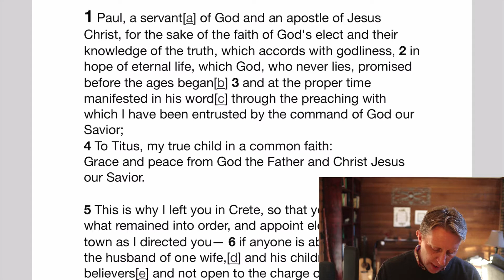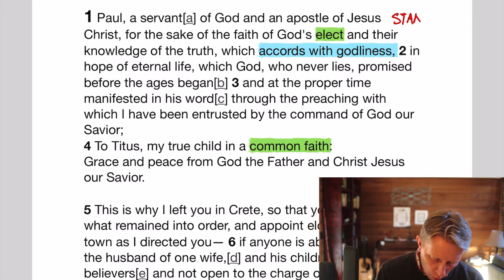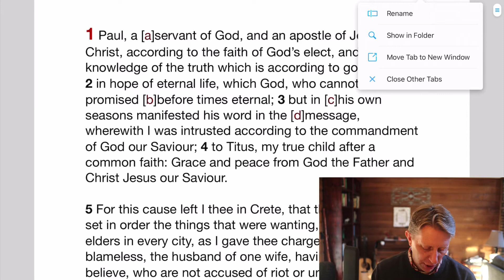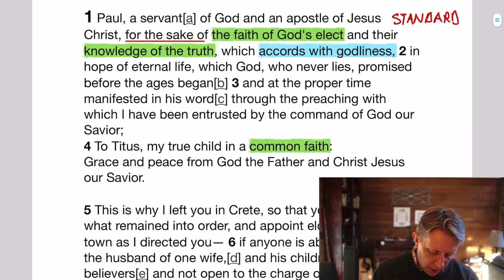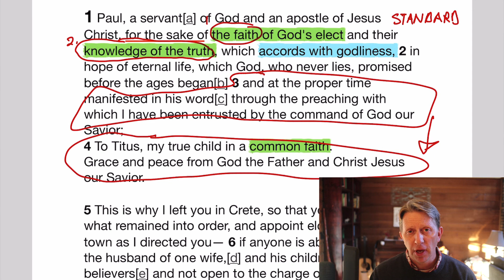Titus Reading Guide - Intro 8:Godliness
These reading guides are for Christians who seek to read the Bible devotedly, closely, seriously. The goal is simple: to offer practical tools that help readers to engage Scripture and Scripture's God more meaningfully. Every reader's goal should be 1) to learn about God  2) to gain confidence and wisdom in facing life's daily challenges.

iPUB's mission is to promote meaningful conversation about the Bible with the non-believing. These reading guides are provided for this purpose.

Bill Wortman
I teach classical languages & Great Books in university and pretend occasionally to be a carpenter